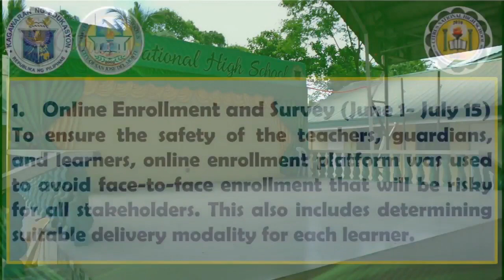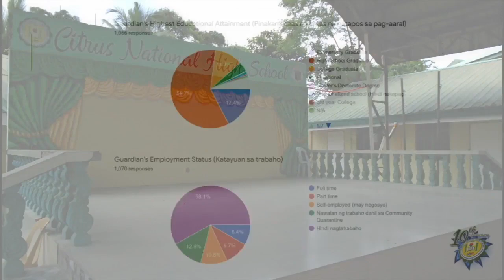CITRUS NATIONAL HIGH SCHOOL MOVING-UP CEREMONY